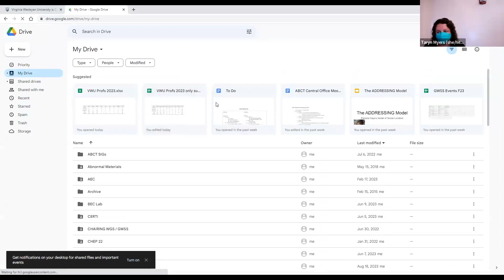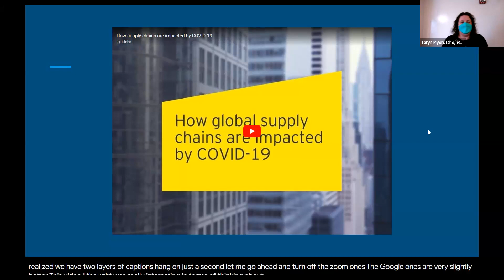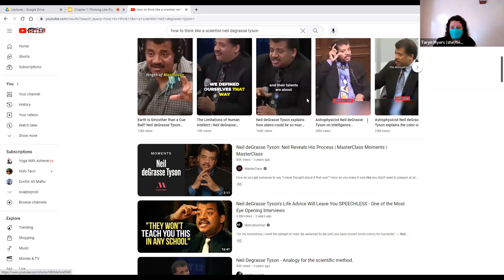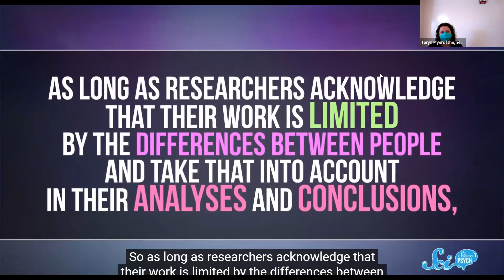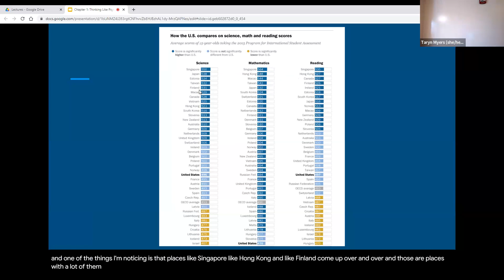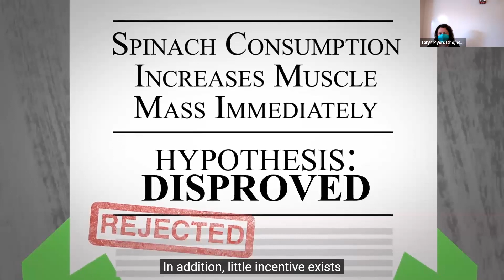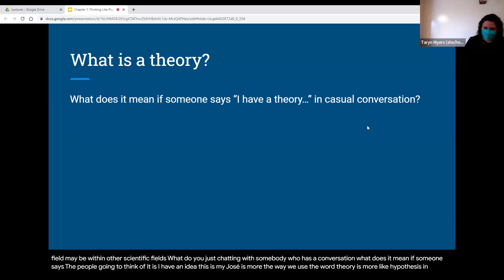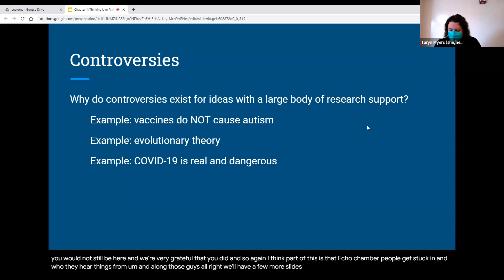202 8 28 23